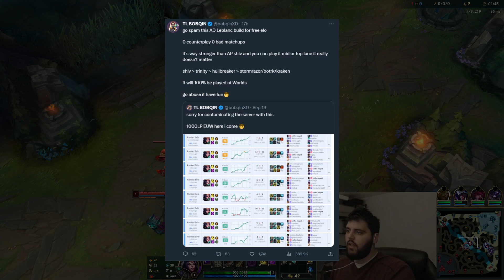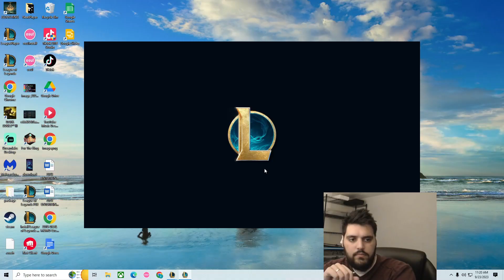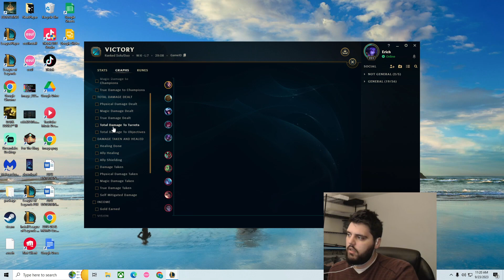BOBQUIN SHIV INTO TRINITY HULL INSANELY OP FOR SOLOQ!